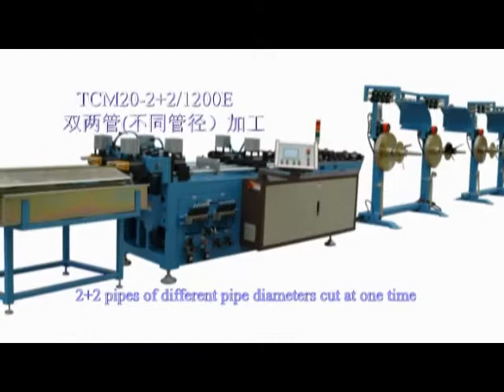tube cutoff machine(burrless)